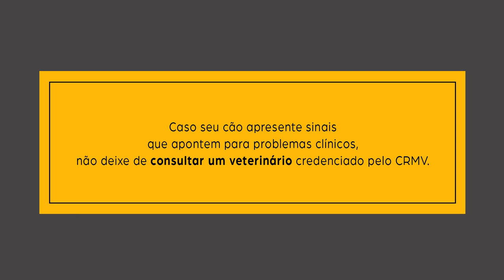Sério que você ainda acha que seu cão te vê como outro cão?